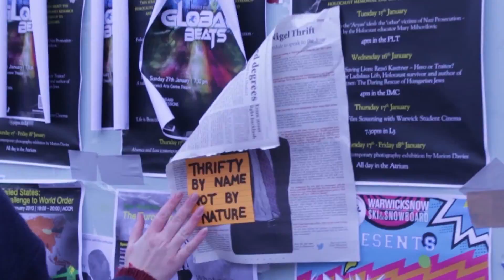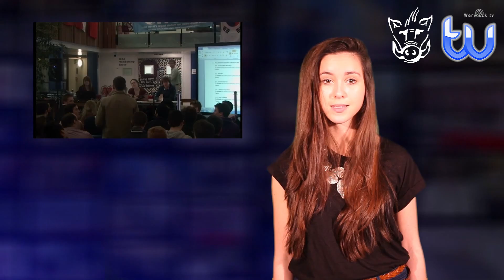Warwick Weekly 06/02/2013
Warwick TV and The Boar present Warwick Weekly, the joint news show bringing all the news in around campus.

Presenter - Emily Horler
Filmed by - Amar Dhokia
Sound - Ivana Ojukwu
Set Assistants - Laura Critchley
Animated by - Amar Dhokia
Edited by - Ivana Ojukwu, Amar Dhokia.
Post Production - Amar Dhokia
Researchers - Chris Hackett, Rozina Sabur, Frances Ellis, Ivana Ojukwu